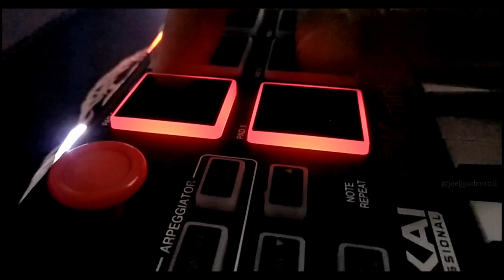Carol of The Bells | mpk mini cover | FLStudio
Wishing everyone a Happy Christmas and New Year. Good Times Are Coming.
Use Headset For Better Experience. Hope You Enjoy...